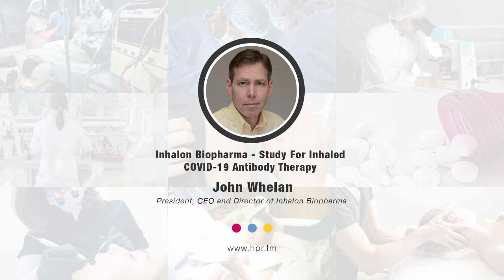Inhalon Biopharma - Study For Inhaled COVID-19 Antibody Therapy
John Whelan, President, CEO and Director of Inhalon Biopharma, a start-up immunotherapy company developing an inhaled “muco-trapping” antibody platform  for treating a variety of acute respiratory infections, discusses the award of a $7 million government contract from the U.S. Army Medical Research & Development Command (USAMRDC) to conduct a placebo-controlled Phase 1/2a study of the treatment in COVID-19 outpatients.  Inhalon’s treatment, IN-006, is a potent, neutralizing monoclonal antibody designed to trap pathogens like COVID-19 in airway mucus and clear them from the airways in minutes.  This technology offers a more immediate and scalable way of treating respiratory infections than current treatment options.